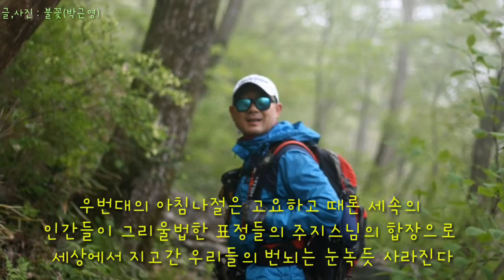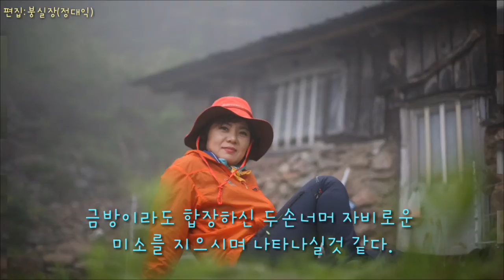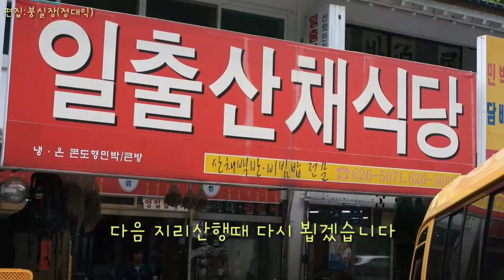지리10대 그 흔적을 더듬으며...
지리10대중 우번대&문수대...
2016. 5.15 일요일